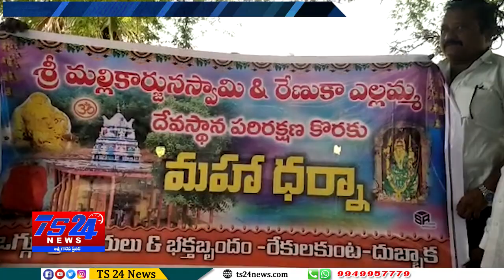TS24 News buliten